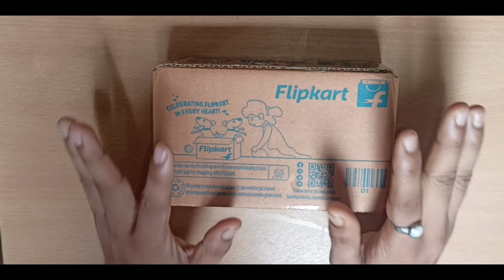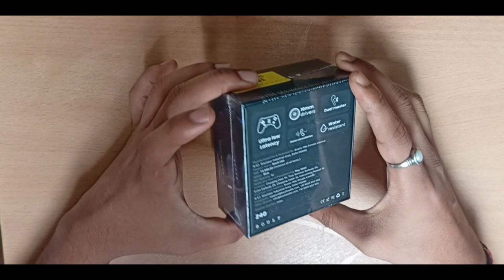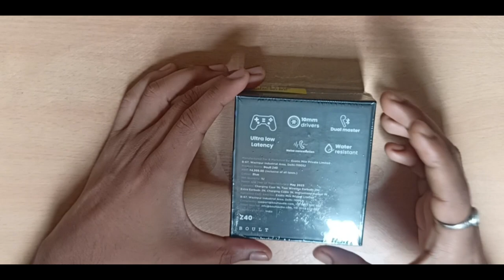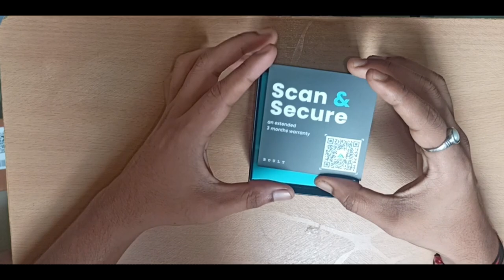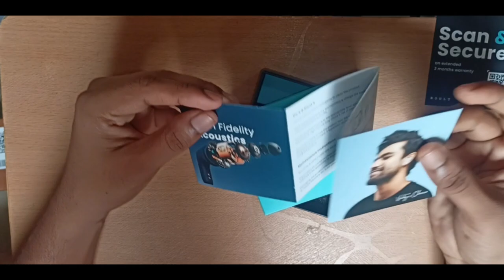Boult Audio Z40 True Wireless Earbuds Unboxing & Review | Best Affordable TWS Earphones Under 999 ?